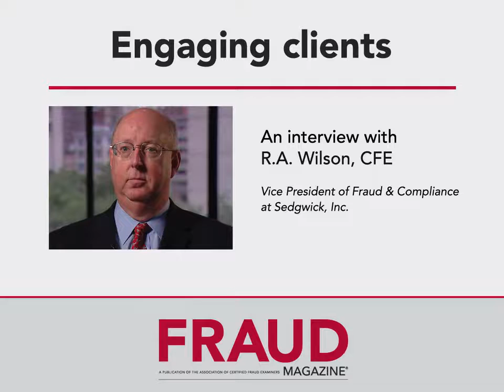Engaging Clients-RA Wilson-Fraud Magazine-June 2016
RA Wilson, CFE, Vice President of Fraud & Compliance at Sedgwick, Inc., discusses the importance of building relationships and communicating your value with clients.